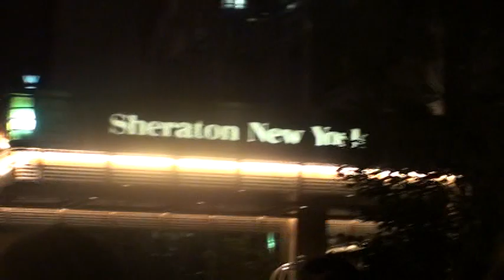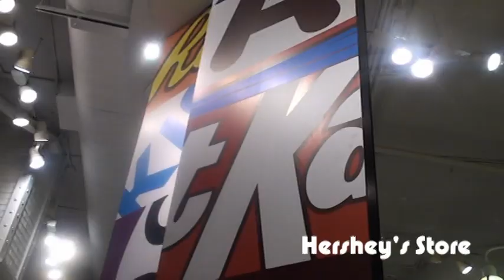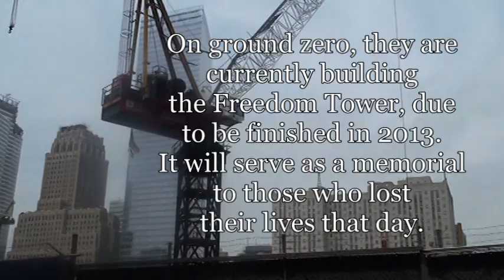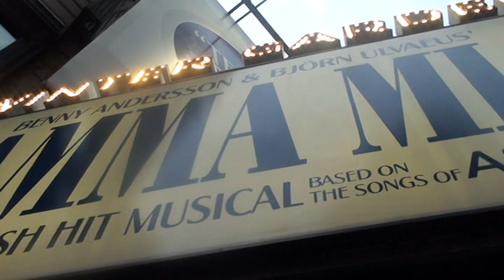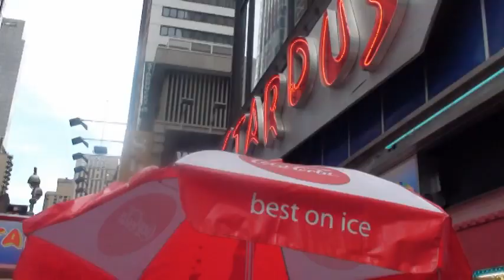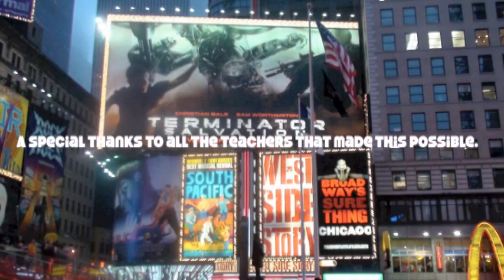New York City Trip Hosted by Luke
Probably one of the funniest announcements video me and Luke ever made. This is a summary of our greatest trip ever... New York City.

Aired (On The WMS Announcements): June 4, 2009